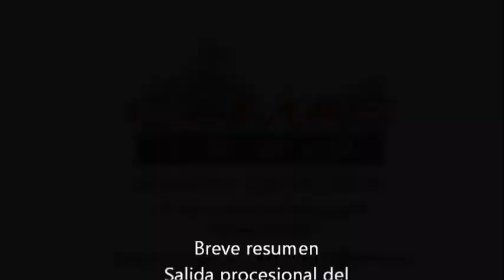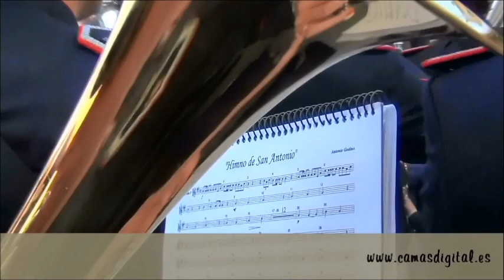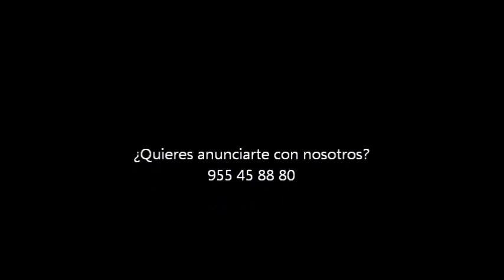SALIDA PROCESIONAL DE LA HERMANDAD SACRAMENTAL DE CAMAS, VIRGEN DE LOS DOLORES Y GRAN PODER 2013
Virgen de los Dolores y Gran Poder de Camas en su salida procesional 2013